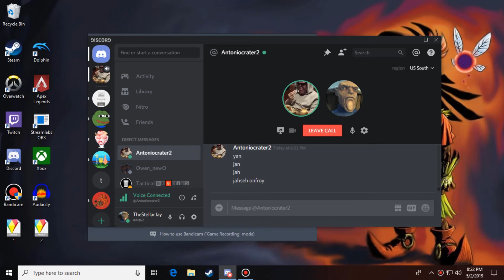Reviewing this Months Free Xbox Live Games... Maroooners, Outcast-Second Contact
Today I took on the extremely painful task of seeing if May 2019's free Xbox Live Gold games were any good...

Please don't download Marooners and Outcast - Second Contact...